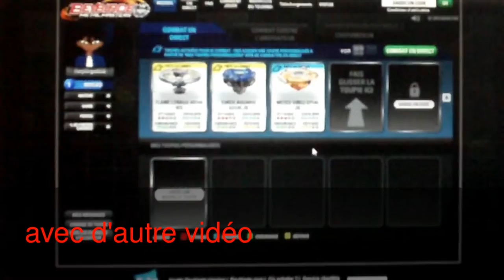mini film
des film a la suites